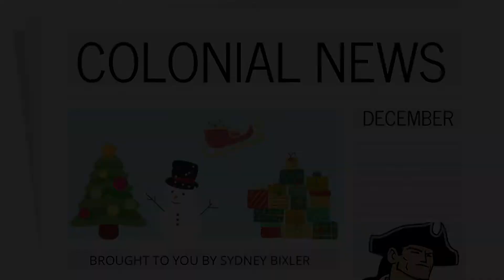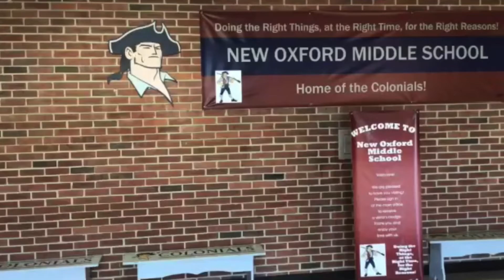12 10 2021